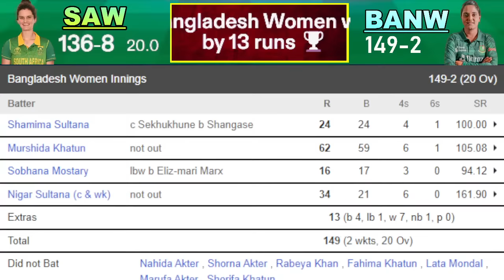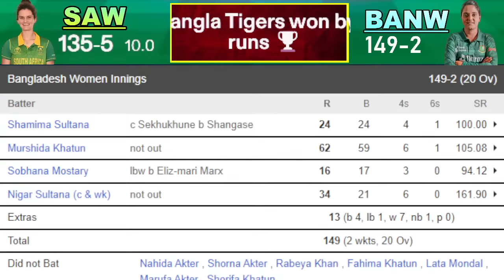🔴বাংলাদেশ মহিলা বনাম দক্ষিণ আফ্রিকা মহিলা ১ম টি-২০ লাইভ | RSAW vs BANW Live | BANW vs RSAW T20 Live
Bangladesh Women Squad: Fargana Hoque, Murshida Khatun, Nigar Sultana(w/c), Fahima Khatun, Sobhana Mostary, Ritu Moni, Shorna Akter, Nahida Akter, Rabeya Khan, Marufa Akter, Lata Mondal, Shamima Sultana, Disha Biswas, Sumaiya Akter, Sultana Khatun, Shorifa Khatun

South Africa Women Squad: Laura Wolvaardt(c), Tazmin Brits(w), Anneke Bosch, Sune Luus, Masabata Klaas, Lara Goodall, Sinalo Jafta, Tumi Sekhukhune, Nondumiso Shangase, Nonkululeko Mlaba, Delmi Tucker, Ayanda Hlubi, Annerie Dercksen, Mieke de Ridder, Eliz-mari Marx